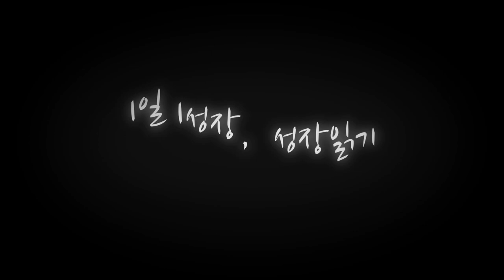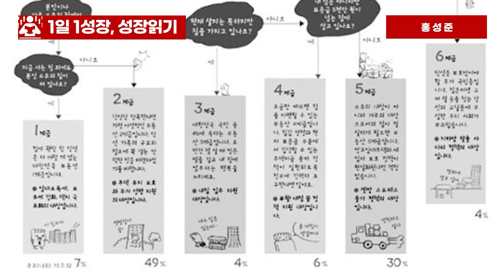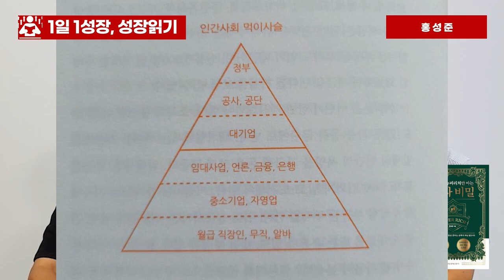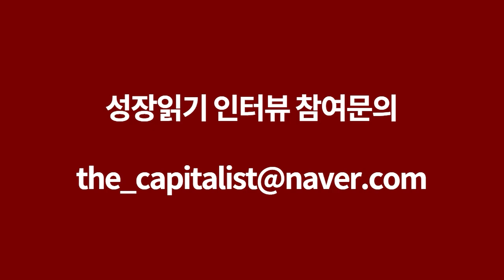무주택자는 어떻게 18채에 투자하게 되었을까 I 홍성준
📚 『 부동산 슈퍼리치만 아는 투자 비밀 』 도서 구매 📚

고맙습니다.